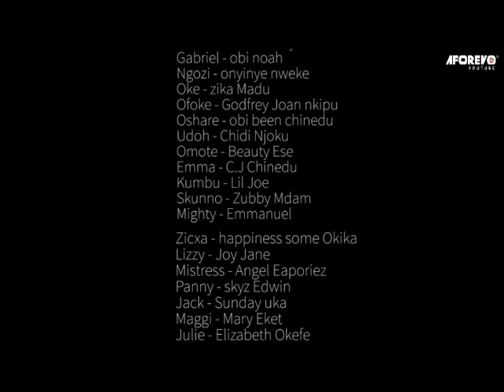Butee Mama - A Nigerian Movie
This Nigerian movie is will keep you glued to your screen.